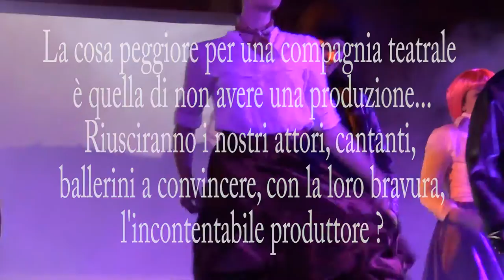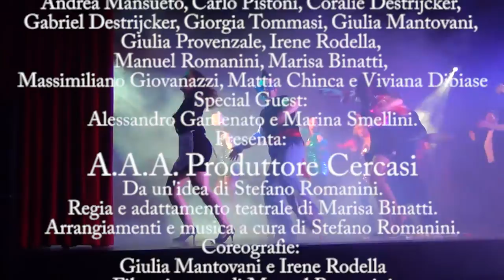A.A.A. Produttore Cercasi - Il Colore della Voce (Short Trailer)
Clip di presentazione del Musical  "A.A.A. Produttore Cercasi", della compagnia teatrale "Il Colore della Voce".
CAST: Andrea Mansueto, Carlo Pistoni, Coralie Destrijcker, Gabriel Destrijcker, Giorgia Tommasi, Giulia Mantovani, Giulia Provenzale, Irene Rodella, Manuel Romanini, Marisa Binatti, Massimiliano Giovanazzi, Mattia Chinca e Viviana Dibiase
Special Guest: Alessandro Gardenato e Marina Smellini.
Da un'idea di Stefano "Swen" Romanini. Regia e adattamento teatrale: Marisa Binatti. - Arrangiamenti e musica a cura di Stefano Romanini. - Coreografie: Giulia Mantovani e Irene Rodella - Filmati a cura di Manuel Romanini - Scenografie: Mary Zanelli, Augusta Baruzzi, Tomasina Bonomelli e Elena Tosi. - Make Up: Erika Massardi - Sartoria: Ilaria Cristini. Responsabili di palco: Daniele Massardi, Flavio Rodella, Marco Tommasi, Samuele Crema, Roberto Micheli, GianLuca Signori e Elena Bignotti - Service audio e luci: Massimiliano Giovanazzi. - Responsabile video: Roberto Crema. - Luci: Saverio Negri. - Fonico: Terry Mutti.